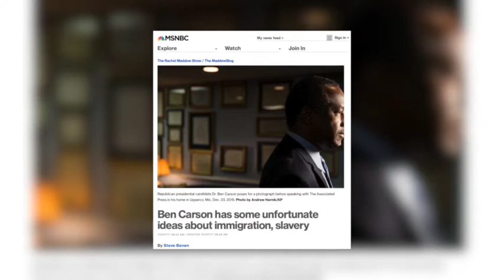Dr. Ben Carson Says the Craziest Thing Yet!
Dr. Ben Carson is has obviously lost it.

At least that's what the media would tell you.